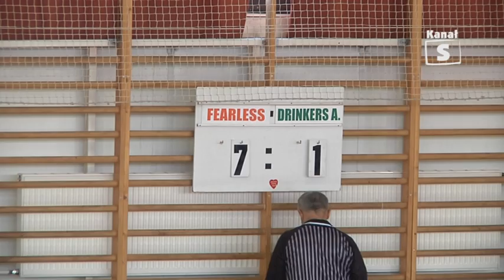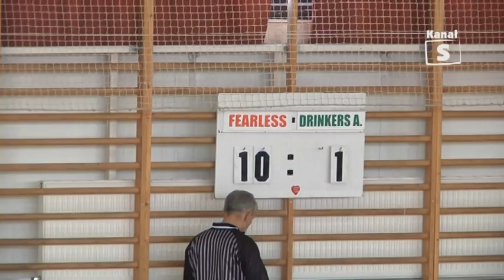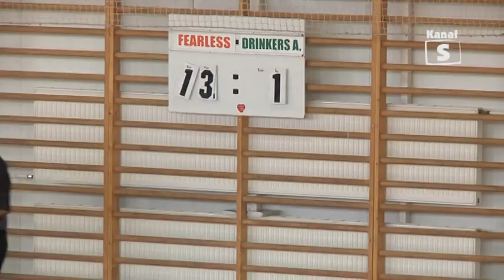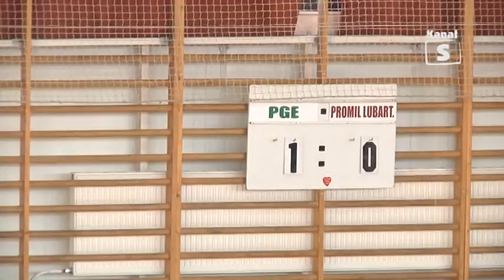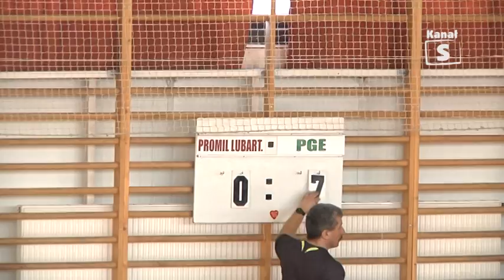Lubartowska Liga Halówki cz. 1 edycja 21 - 18.02.2011